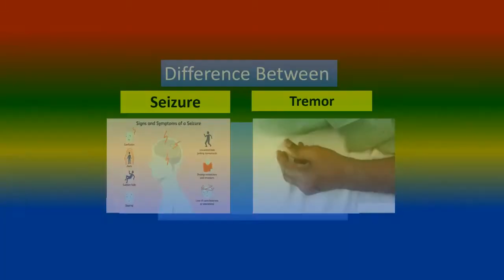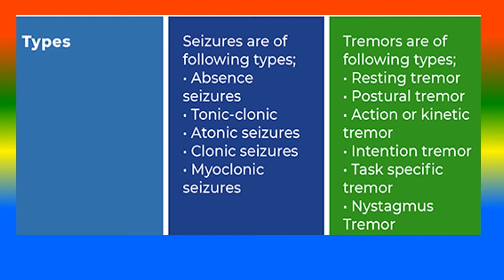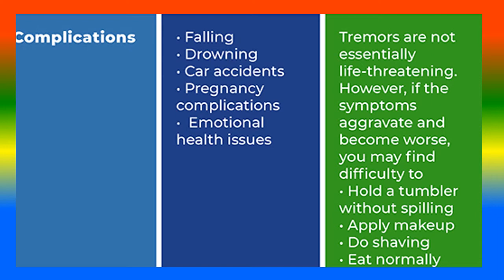Difference Between seizure and Tremor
what is seizure ?,
 what is Tremor?,
what are the Difference Between seizure and Tremor?

TOPICS
PSYCHOLOGY